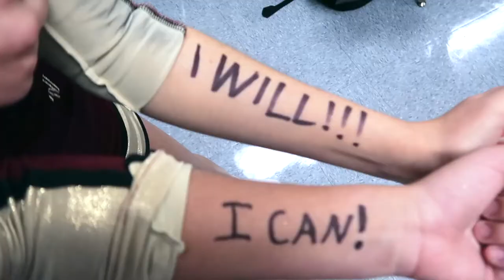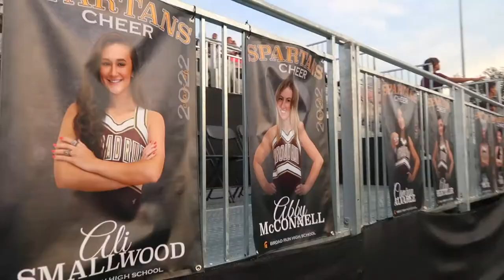Broad Run cheer 2021